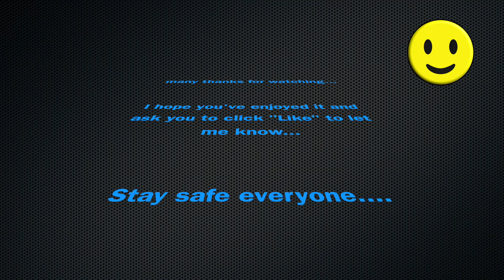Moulton Preservation ride 2021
An institution these days. The annual Moulton Preservation Ride held in Richmond Park in south west London.